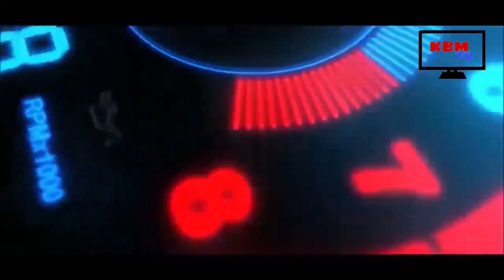कनपा ३ बयालामा प्रधानमन्त्री रोजगार कार्यक्रम अन्र्तगत नेरामाबीको घेराप्रखाल निमार्ण हुँदै KBM TV HD